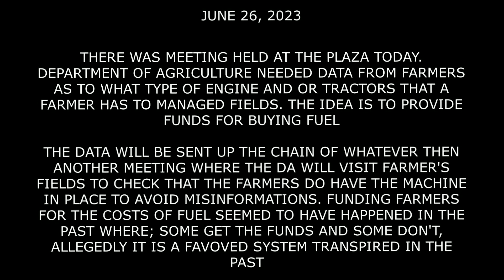Roxas, Isabela - Department of Agriculture fuel giveaway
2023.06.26 - Meeting held today by DA where the personnel are gathering/compiling data from farmers about their machines

The info being compiled consisted of Model, Horsepower, Year when bought and price of that machine at the time when the machine/equipment was bought

I was told that the DA has provided funds in the pasts and, allegedly, some farmers got funds and some didn't and their experiences tells a story of unfairness, if true, sad

The debit cards are used for transferring funds